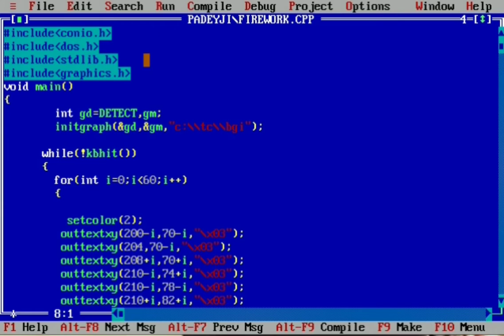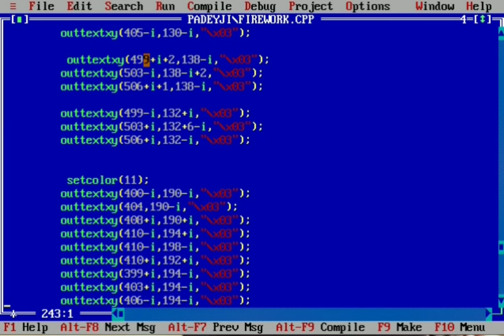programming fireworks in C graphics | free source code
About video - "programming fire in C++ graphics"

"Mere channel per aise hi interesting aur aur acchi animation / programming se related videos upload hoti hai. Aisi aur interesting video ke liye niche diye hue channel link Par click kr  aur bhi video dekh sakte hain."

Channel link -

 I have already made a very good video, you guys, click i  button and watch them too and gave lots of love.

Thanks 🙏🙏

We have taken both hard work and time to make this video, so request you to share this video with lots of love, share and comments so that we can make more such interesting videos for you.

HasTags -

Tags -
Firework in c++ computer graphics.
Firework made by c++
How to code realistic fireworks
Programming fireworks in C++ graphics.
Fireworks animation using C++ graphic.
The best amazing fireworks.
How to create fireworks use code.
Turbo C graphics programming firework in C programming language.
Programming firework

Thanks 🙏🙏🙏

Social media -